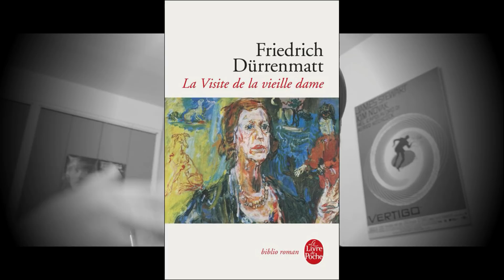THE DRY : Critique aride et meurtrière !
Critique du film THE DRY de Robert Connolly (2020)